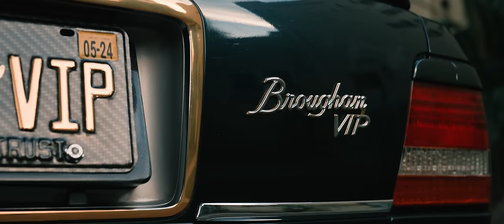SLAMMEDENUFF Daytona Beach 2023 | Flink Films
For the final @slammedenuffusa stop of the 2023 tour, we made it out to Daytona Beach, and the turnout didn't disappoint! In this video we show an overview of the show itself, as well as some quick features of local car clubs in the Daytona and Orlando area.  Enjoy!